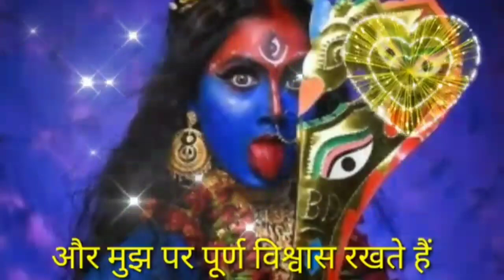🕉️maa kali ka argent message 🌹 main hamesha tumhare sath hun।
old puraan
masseges of God
God messeges
 Parmeshwar ka bachen in hindi Today,
 God message Today,
meditation,
 relaxation
Daily prophetic world
Gods word today
 practice world
Apply world God

इस चैनल पर अनेक प्रकार की धार्मिक संदेश और पौराणिक कहानी किस्से कथाएं एवं धार्मिक कहानी और मौलिक कहानी शिक्षाप्रद कहानियां और अनेक प्रकार की शिक्षाओं से संबंधित सन्देश और मैसेज दिए गए हैं है जिन से बौद्धिक विकास एवं शिक्षा मिलती है।